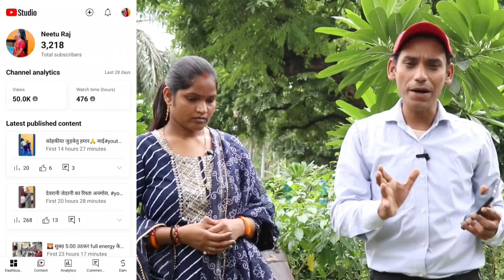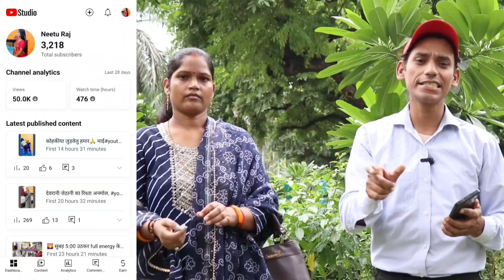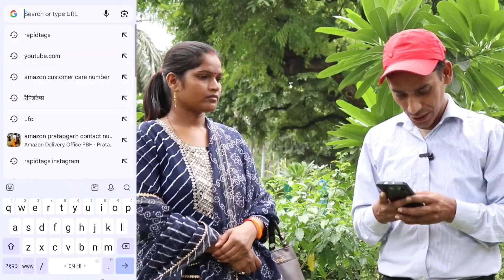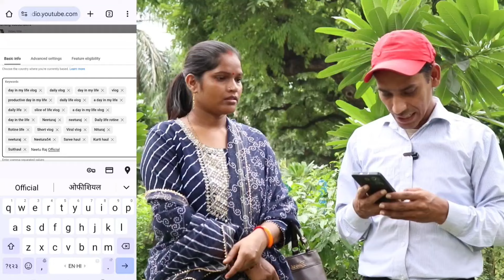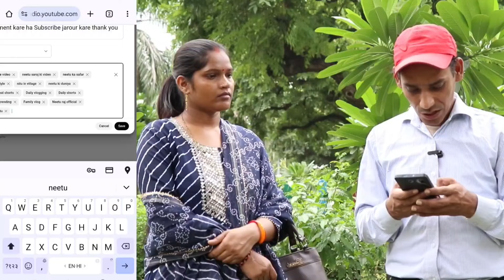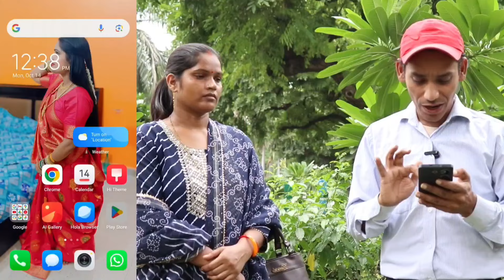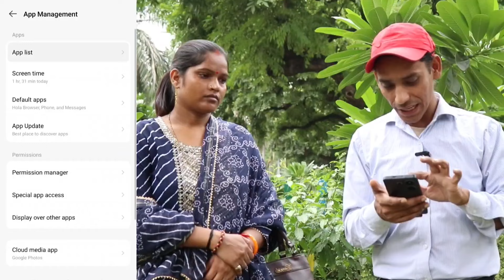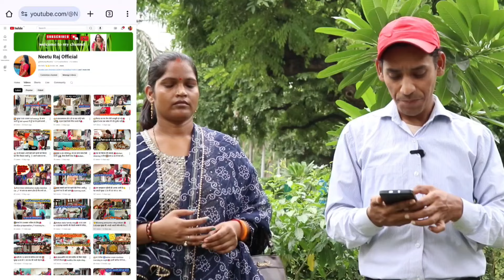बिहारी मैडम 1 गलती 1 साल बर्बाद | मैं बताती हूँ मैंने क्या गलती की ❌ वो गलती आप मत करना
नया चैनल बनाने के तुरंत करे ये 2 Setting नही तो... || Youtube Channel 2 Secret settings

10 IMPORTANT YOUTUBE SETTING इसको ON करलो चैनल Fast Grow होगा 🔥

chrome me youtube Studio kaise open kare chrome me Studio open kaise kare
chrome me youtube Studio open kaise kare youtube Wale Baba
youtube Setting

Cover Topic
youtube channel all settings 2024